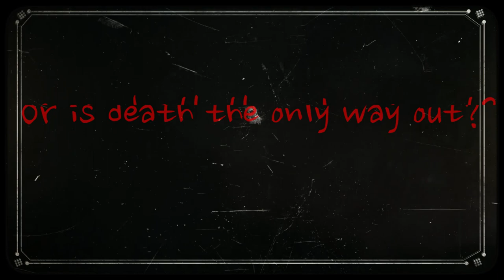I can't solve puzzles with Crypt Creatures after me! (Labyrinthine 4.1)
We make our way through most of chapter 4. which chapter has been your favorite so far?